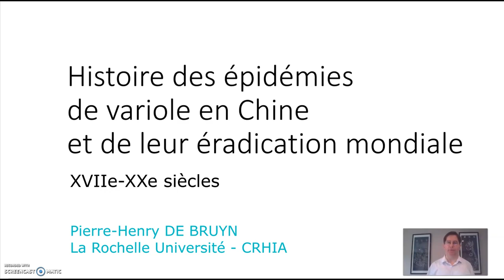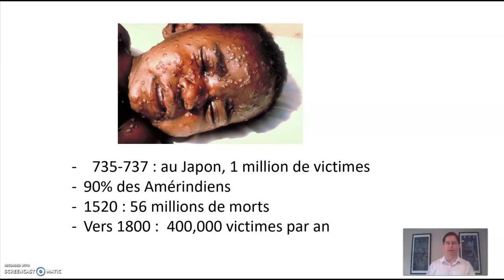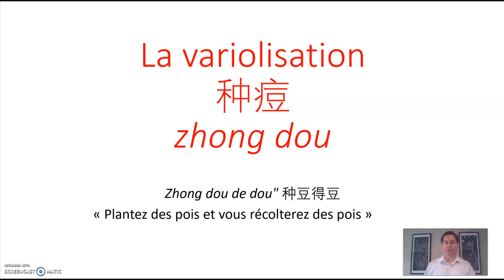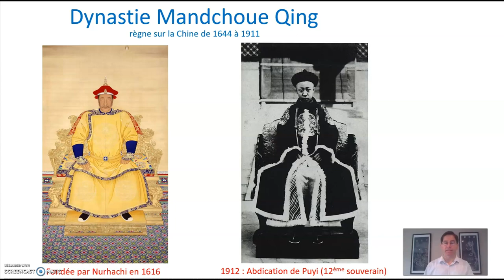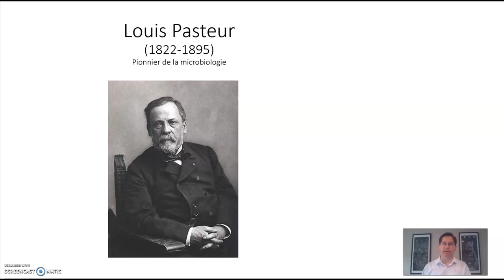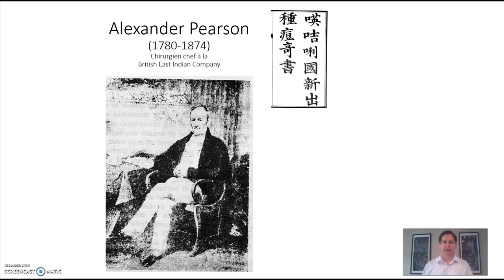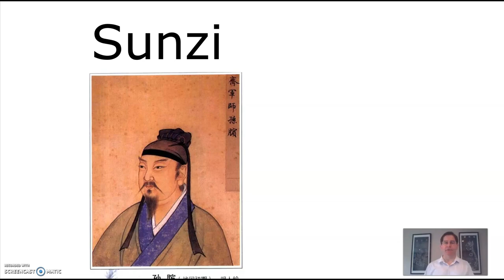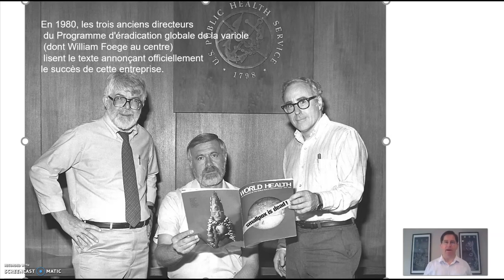ÉPIDÉMIES n°10 - Histoire des épidémies de variole en Chine et de leur éradication mondiale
Le dixième épisode, réalisé par Pierre-Henry DE BRUYN, Maître de conférences en langues et civilisations chinoises à La Rochelle Université – CRHIA, se consacre à l'histoire des épidémies de variole en Chine et de leur éradication mondiale, entre les XVIIe et XXe s.